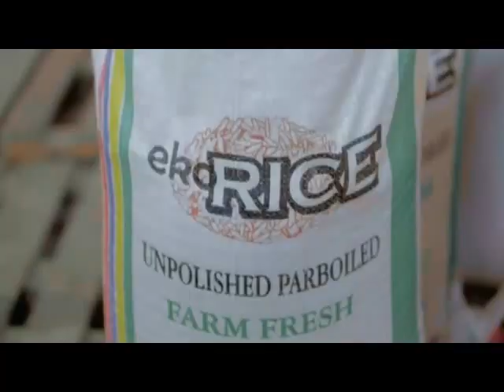CoreTV News @ 7pm, 26th January, 2015.